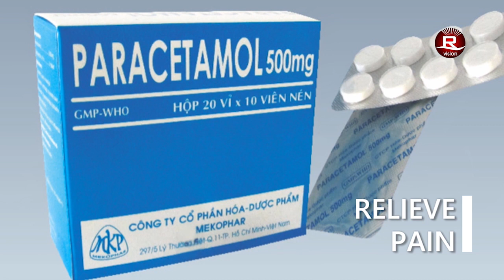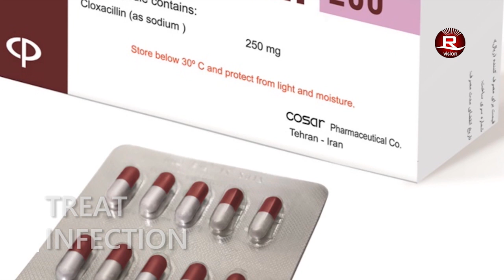Bullet Wound | Dr. Khubybe and Dr. Haikal